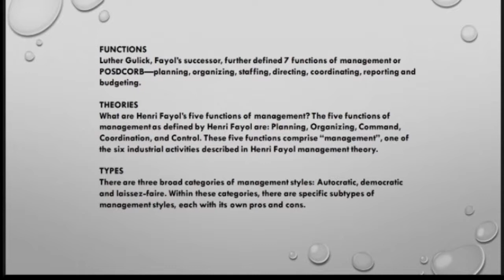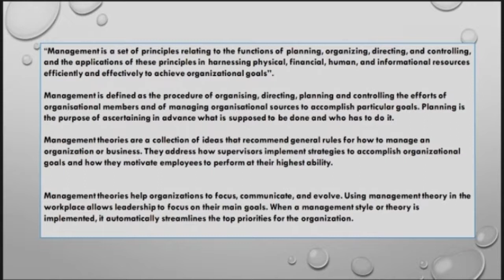Theories of Management CA OM